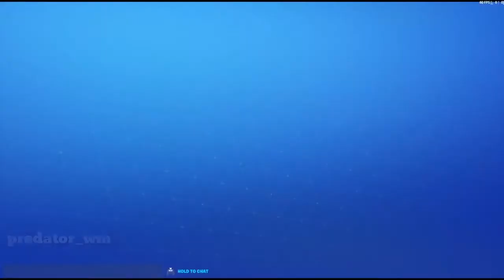The Powers That Bee / Blockbuster Quest / Save the world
FORTNITE Challenge Guide for gamers.
FORTNITE Quests Guide for gamers.
Click on SHOW MORE to see useful links:
Fortnite BR Challenges (Weekly or Daily).
Fortnite STW Quests ( Main and Daily ).
Support a creator code  👉👉   predator_wm